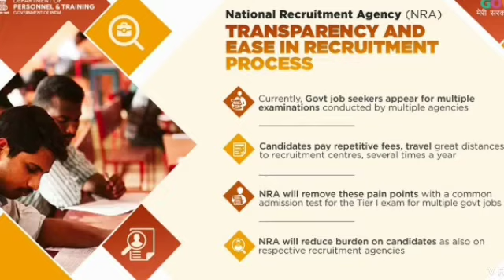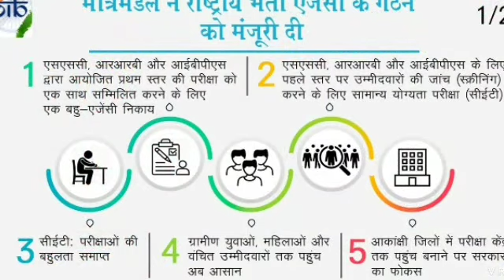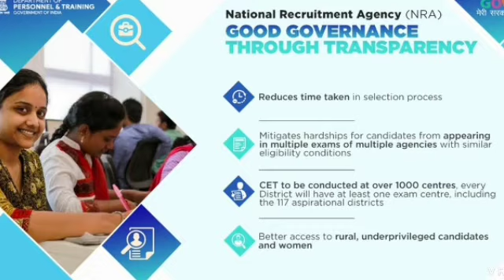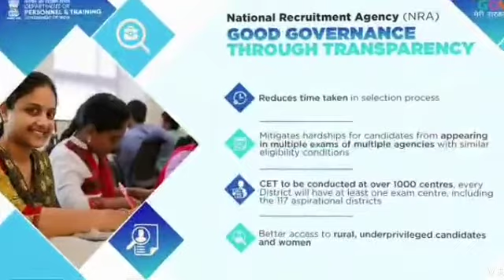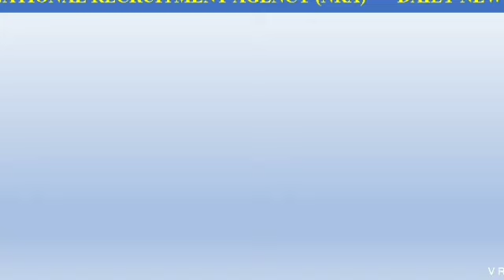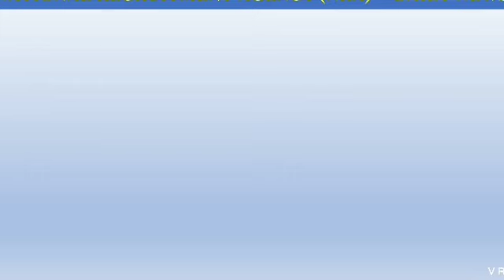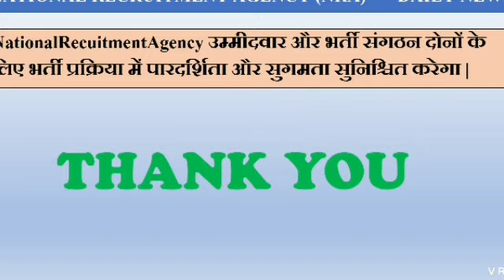NRA(National Recruitment Agency) || CET(Common eligibility test)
दोस्तो आज इस वीडियो के माध्यम से हम आपको NRA के बारे में विस्तृत रूप से जानकारी देंगे। NRA हमारे भविष्य में होने वाले examinations के लिए क्यों महत्वपूर्ण है और इसमें क्या क्या प्रावधान किये गए है।

For PDF and Daily Basis current affairs Quiz
Please join our telegram Channel @Daily News

 Daily News ( Current Affairs • General Knowledge • SSC • BANKING • RAILWAY & EPFO)
Current News with Daily Basis Quiz with basic description in  bilingual for all competitive Examinations such as- BPSC,EPFO, State PCS,SSC, Railway,NDA, Mts, etc.